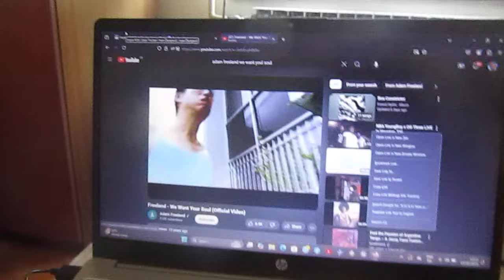hacked computer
hej drustvo pisao sam knjigu od 2017ste godine,tada sam je zapoceo posle skoka sa brankovog mosta i lezanja u zatvoru od 6 meseci i zaboravio na nju zbog slatkih tinejdzerki koje su vrckale gradom tada,e sada pre dva meseca sam se vratio da je pisem i stigao sam na preko 50 procenata da je zavrsim ali su me neki losi ljudi hakeri zbog ljubavne istine koju sam ostavljao hakovali i sada mi traze hiljadu evra d ami vrate te podatke,plus ceo kompjuter mi je zarobljen i nemmam vise mogucnost da stvaram elektronsku mjuzu u fruty loopsu a abeltonu tako da sam primoran da se vratim na klasicne instrumente kao sto je harmonika,e zbog toga sam otisao da hodam po ivici groblja loznickog kao da radim manual jer sam bio suicidan zato sto su mi uzeli te podatke,veoma i odronila se cigla ogradi i pao sam kolenom od zid i slpao ga ozbiljno,i dalje sam u problemu jer sam tu knjigu hteo da izdam i poklonim Mikici Banovicu+ocu Nevene Banovic da shvati da je i dalje zelim preko te abnormalno istinite knjige i da se vrati iz Kine da mozemo ponovo da se poljubimo a do me ne voli na silu ako nece vec.,.,.eto tako stoje stvari drustvo moje,izvine na hejterizmu i losim mislima ako sam ih vam poslao slucajno ali to je zbog tih losih ljudi koji su me zajebali i konstantno me zezaju i unistavaju lepotu moga dobrog spirutualno sumskog bica koje ne dira zivotinje i procentualno kao osoba sam bolji od svih vas koji ugrozavate zive zivotinje vasim jedenjem njih,jer su one pametnije i generalno srecnije od ljudi,to vam pricam kao blagodet pecurke svetosti Amanite Panterine koja je stvorila i prvu crkvu ako toga niste svesni jer ja sam za vas knjucno potpisano jedan jedini Svetac Zarko Obradovic pored vaseg uzurbanog zivota na androidima koji sam ponovo prestao da koristim jer reprezentuje onu frazu harder smarter beter stronger u pogresnom cilju sveta i prevelikom zagrevanju mozga vaseg preko suncanog dana,e toliko za sada!